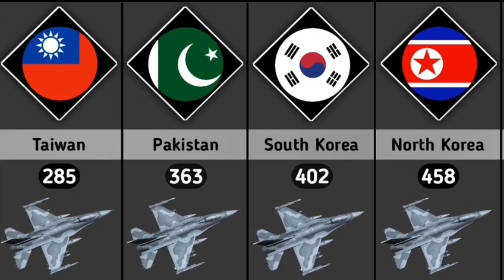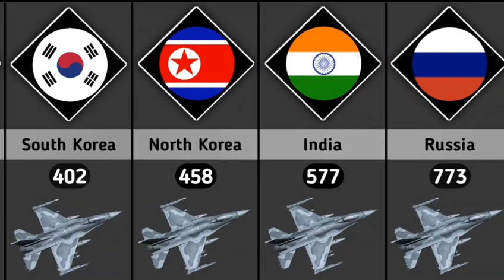Top 25 Countries by Fighter Fleet Strength